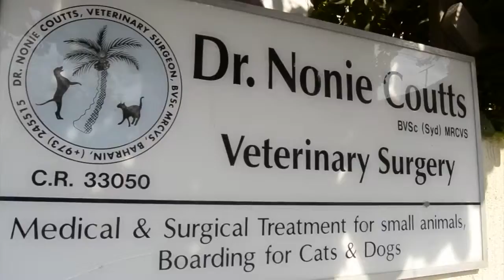dr nonnie coutts